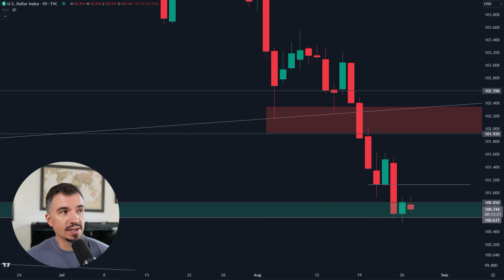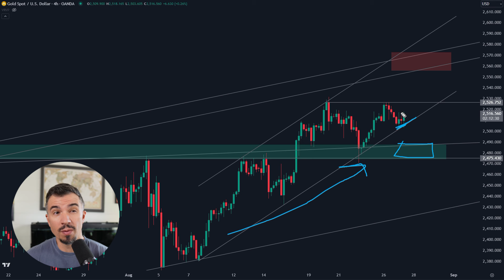XAUUSD Holds Key Support, Eyes $2,560 Resistance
XAUUSD to $2,560? Here's what needs to happen first, plus the latest on the DXY.

and save 90% on lifetime access to the trading course and community.